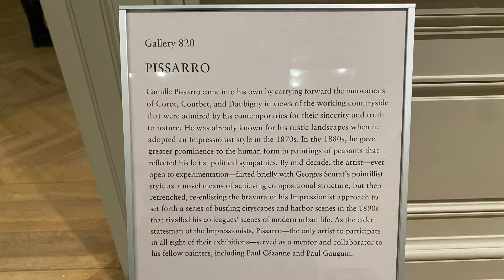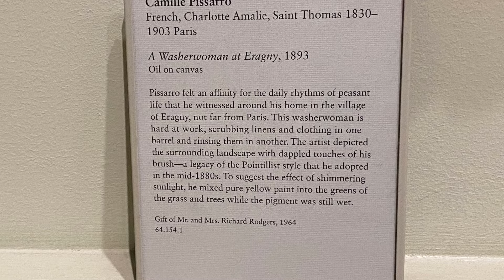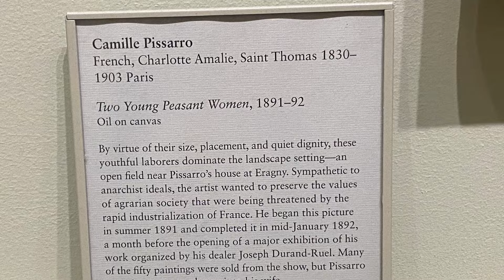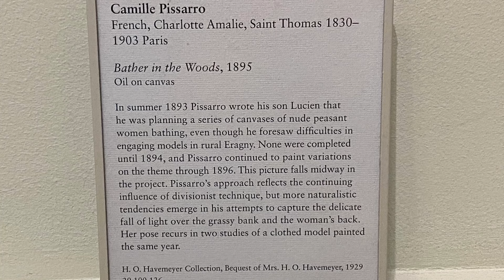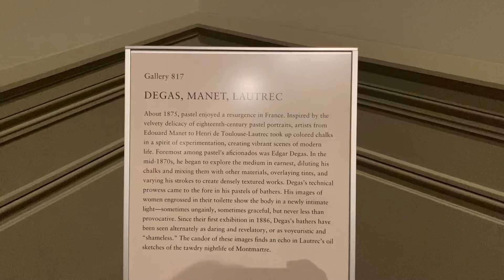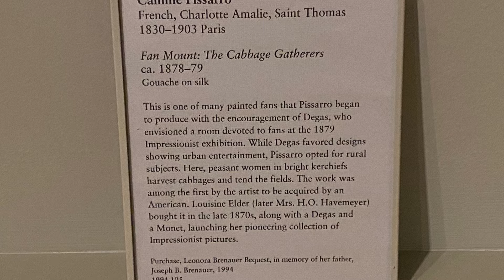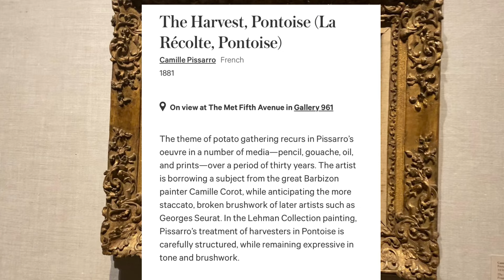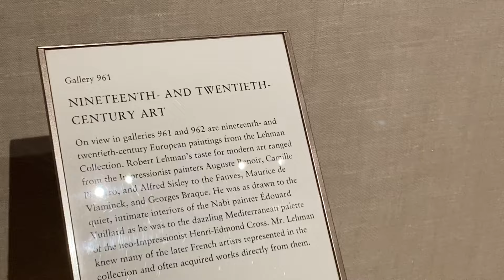The Metropolitan Museum in New York. C. Pissarro.#2. Impressionism.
Доверие:
Все видео, изображения, графика, использованные в видео, принадлежат их соответствующим владельцам, и я или этот канал не претендуем на какие-либо права на них.